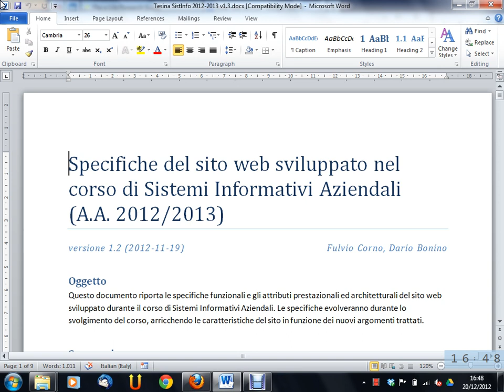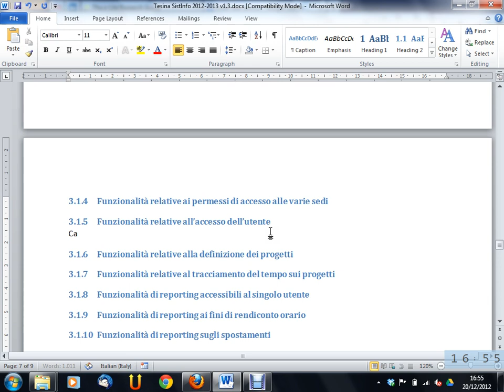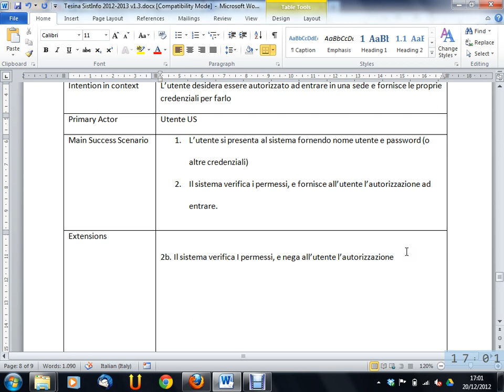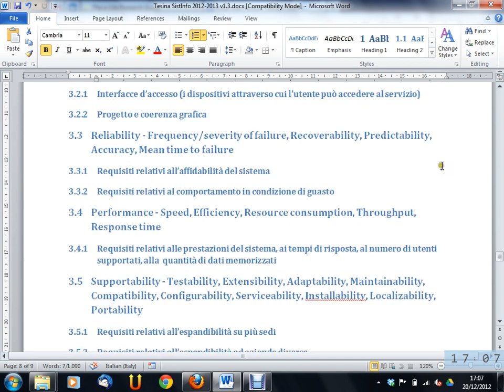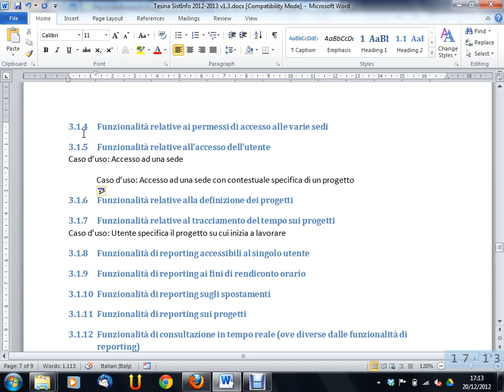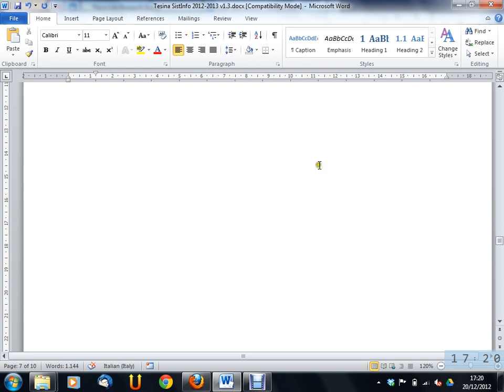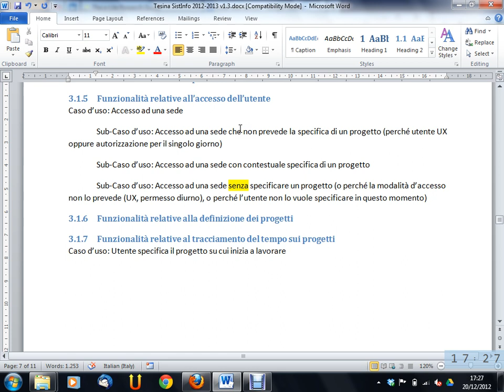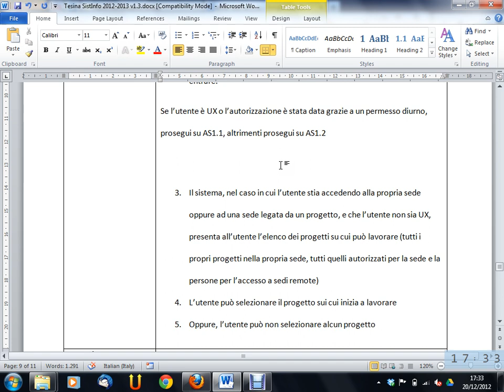Sistemi Informativi Aziendali - Lezione 30 del 2012-12-20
Argomento della lezione: Esercitazione sulla progettazione di Use Case.